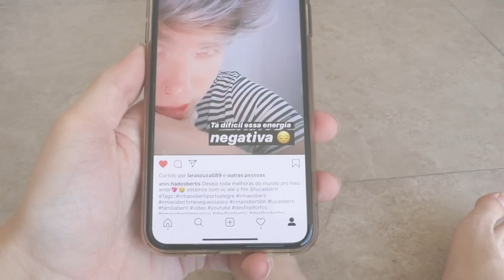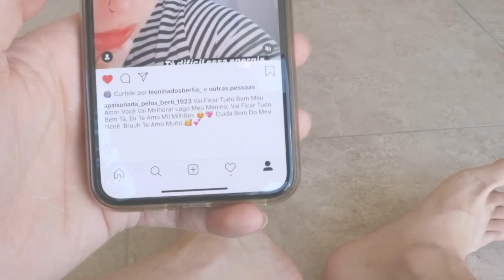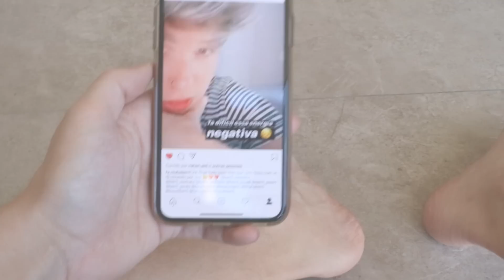O LUCAS BERTI PEGOU CAXUMBA